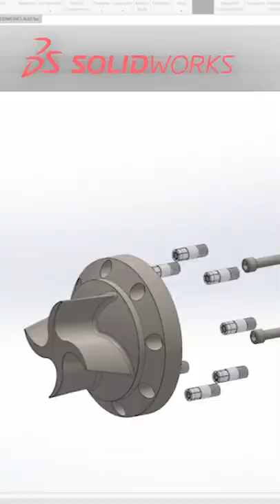AGGRESSIVELY Machining a 15-5 Stainless Work of Art